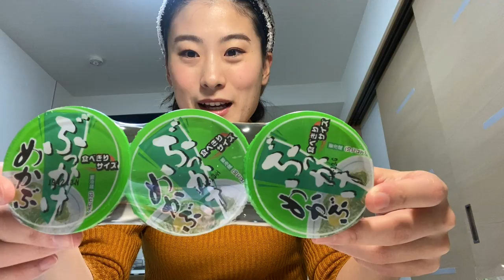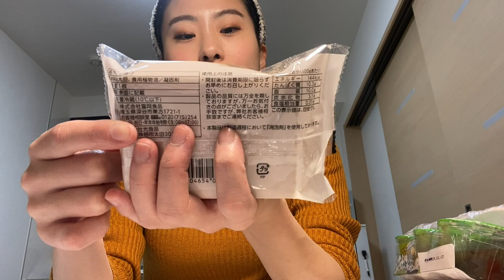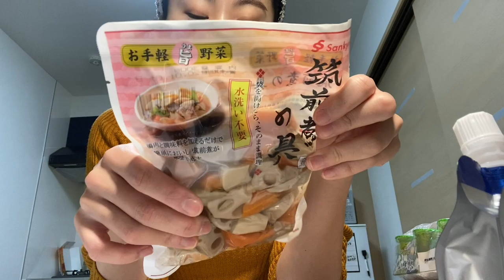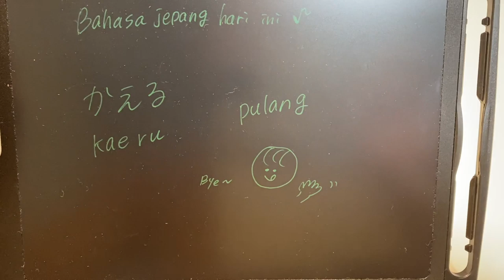cuma di jepang ada makanan tradisional kayak gini?